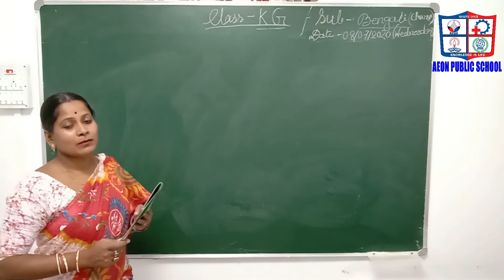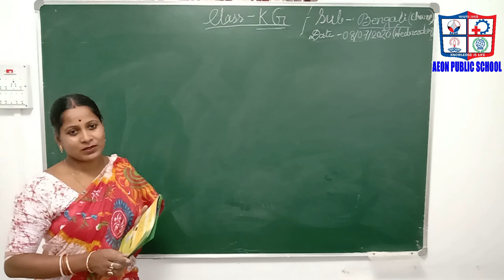KG II CHARAR MELA II PART-1 II AEON PUBLIC SCHOOL II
-KNOWLEDGE IS LIFE -
Please follow the video carefully and try for yourself… ..